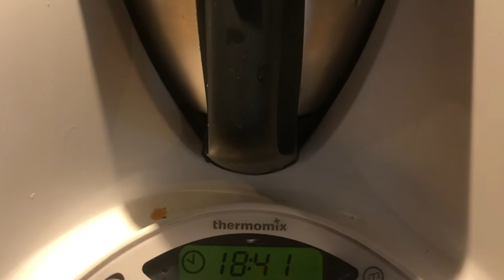Confiture d’églantier au Thermomix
Usages et vertus de l’églantier
L’églantier est un rosier épineux pouvant atteindre jusqu’à 3 mètres de hauteur. Qu’elle soit appelée « rosier sauvage », « cébreur » (au Québec), « rosier des chiens », « rosier des haies » ou même « gratte-cul », cette plante dont les cynorrhodons sont la partie consommable, est utilisée en cuisine, dans le domaine médical et celui cosmétique. Sur le plan culinaire, les baies de rosier sauvage, considérées comme étant un excellent aliment de survie, étaient consommées par les amérindiens.
Depuis l’époque romaine, sous forme d’infusion, les pétales de fleur d’églantier sont utilisés pour parfumer les pâtisseries.

Si certains peuples en consommaient les pétales des fleurs, d’autres en faisaient une décoction sous forme de bière.

Sur le plan médical, la baie de l’églantier (légèrement acidulée) serait « 20 fois plus riche que l’orange en vitamine C » !
Elle contient également de la vitamine B, de la vitamine PP, de la provitamine A et des sels minéraux.

Cette plante de choix pour entamer une cure au début de l’hiver, a souvent servi pour lutter contre la grippe (en particulier), mais aussi, les infections. Plus encore, utilisée comme tonique et renfort des défenses immunitaires, le cynorrhodon possède des propriétés médicinales reconnues pour lutter contre l’asthénie.

En Chine, les baies de diverses variétés sont utilisées pour soigner la diarrhée chronique et les troubles urinaires.
Au Danemark, les scientifiques ont montré que la baie de l’églantier a des vertus pouvant également atténuer les douleurs arthrosiques.

Sous forme d’infusion, les pétales de fleur d’églantier sont utilisés pour soulager les maux de tête et les traiter les étourdissements.

A noter également que, le sirop de cynorrhodon est souvent utilisé pour donner un goût agréable aux médicaments